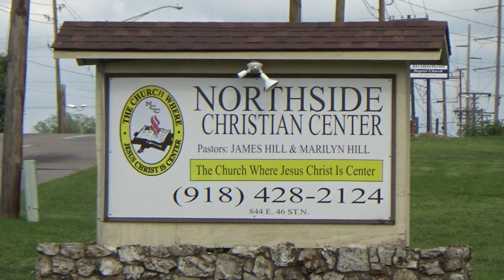8-13/20-2017 Sunday Morning/Evening Baptismal Service (Wow Awesome!)